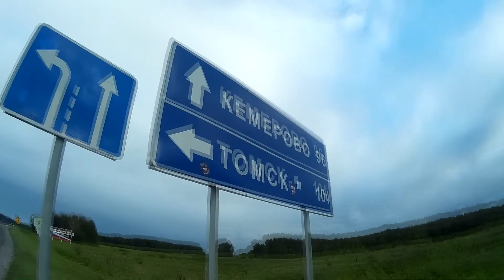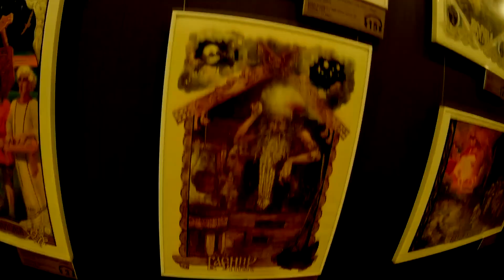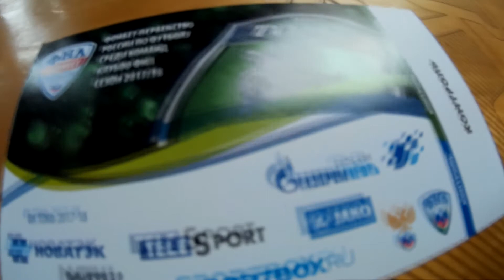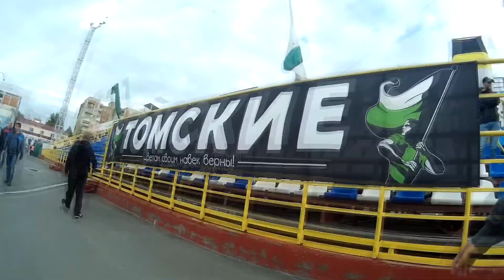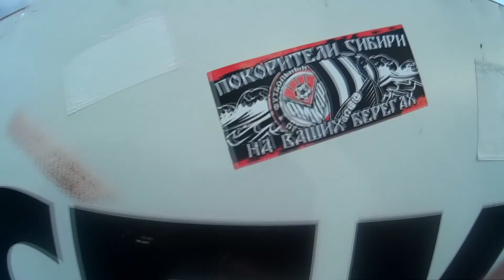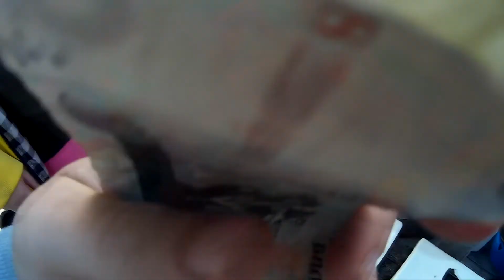МОЛОДОСТЬ И ГОРОДА | ТОМЬ | ТОМСК | ФНЛ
3 часть. Продолжение автостоп путешествия во Владивосток. Вписка в в городе ТОМСК . Сходил на Футбол ТОМЬ - Шинник. Экскурсия и музей!